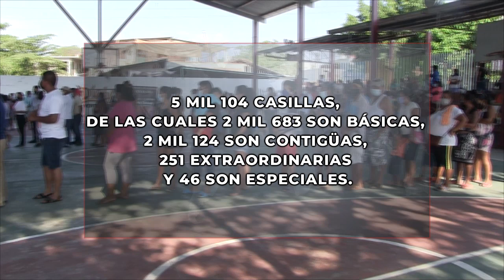RTGnoticias | 2 millones 648 mil 799 ciudadanos en lista nominal para votar este 2 de junio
El próximo dos de junio unos 2 millones 648 mil 799 ciudadanos y ciudadanas que se encuentran en la lista nominal podrán votar en Guerrero.